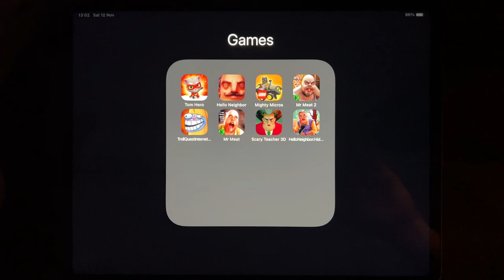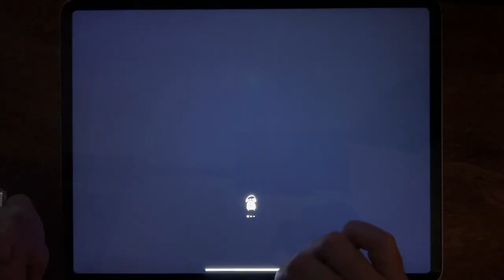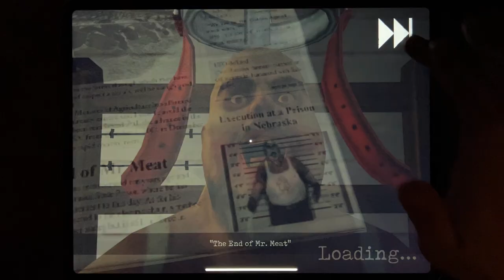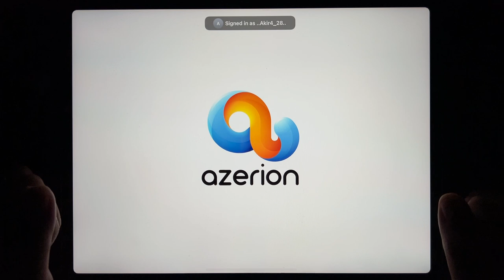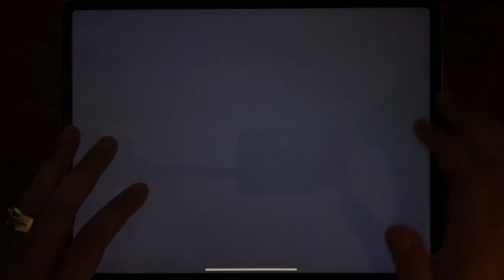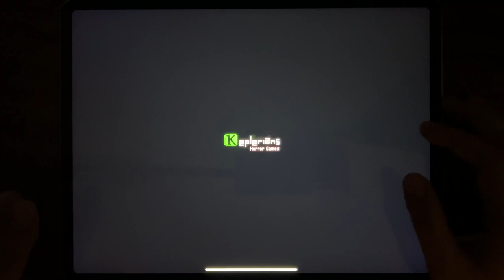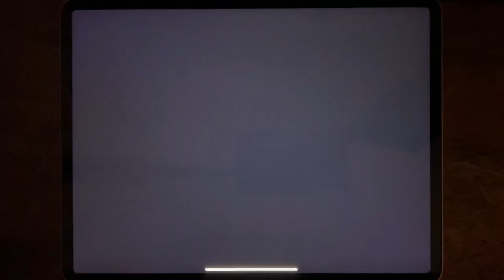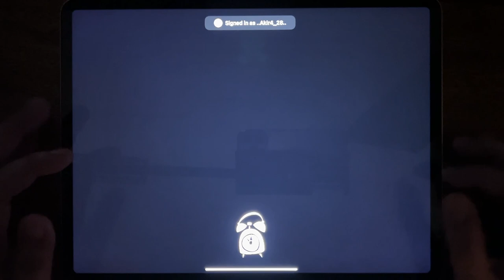Tom Hero, Hello Neighbor, Mighty Micros, Mr Meat 2, Troll Quest Internet Memes, Mr Meat....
Tom Hero, Hello Neighbor, Mighty Micros, Mr Meat 2, Troll Quest Internet Memes, Mr Meat, Scary Teacher 3D, Hello Neighbor Hide and Seek